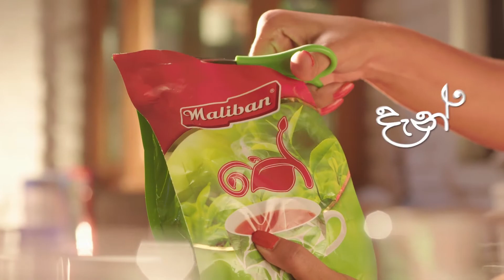Maliban Tea TV Commercial Series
Maliban Tea TV Commercial 10 second series

Client : Maliban
Production House : The Colombo Digital Factory
Editor/Colorist/VFX : Prasad Palinda Silva ( Grease Pencil (Pvt) Ltd )